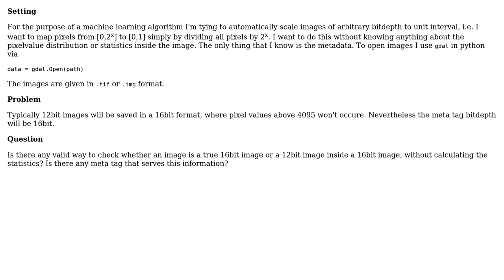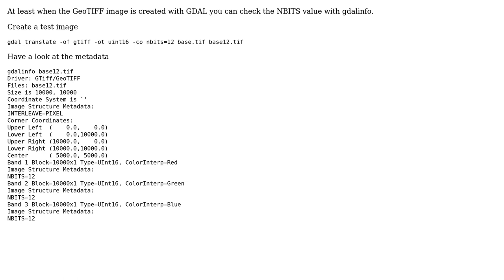GIS: Detecting 12bit images in 16bit (2 Solutions!!)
GIS: Detecting 12bit images in 16bit

With thanks & praise to God, and with thanks to the many people who have made this project possible! | Content (except music & images) licensed under CC BY-SA | Music | Images & others | With thanks to user user30184 user shuternay user pafi and the Stack Exchange Network Trademarks are property of their respective owners. You are responsible for your own actions.